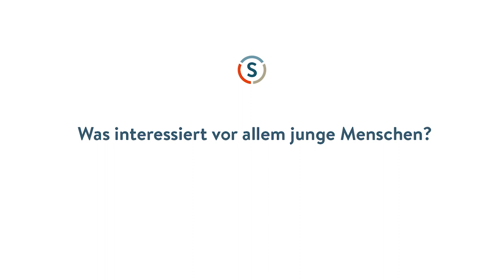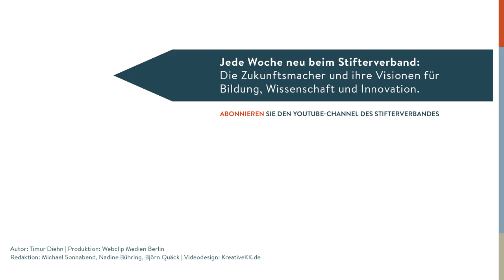Mirko Drotschmann: Wissenschaftsjournalismus für junge Menschen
Wissenschaft interessiert junge Leute nicht? Ganz im Gegenteil! Aber wenn Forscher und Journalisten sie erreichen wollen, müssen sie ein paar Dinge beachten. Welche, das verrät hier ZDF-Reporter und Videomacher Mirko Drotschmann. Und: Ist es sinnvoll, Anhänger der Chemtrails-Theorien als Spinner abzutun?

Autor: Timur Diehn
Produktion: Webclip Medien Berlin
Redaktion: Michael Sonnabend, Nadine Bühring, Björn Quäck
Videodesign: kreativekk.de
für den YouTube-Kanal des Stifterverbandes